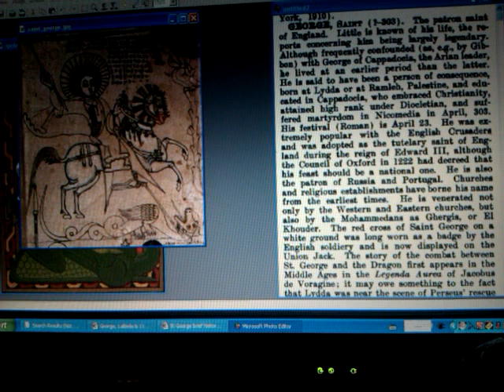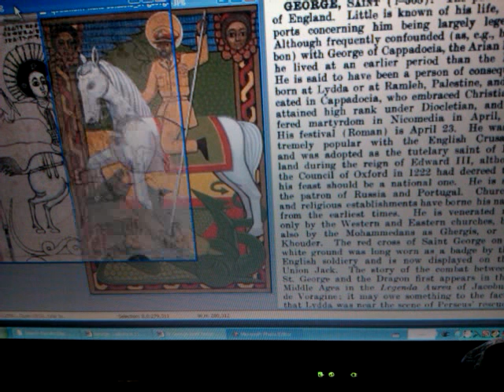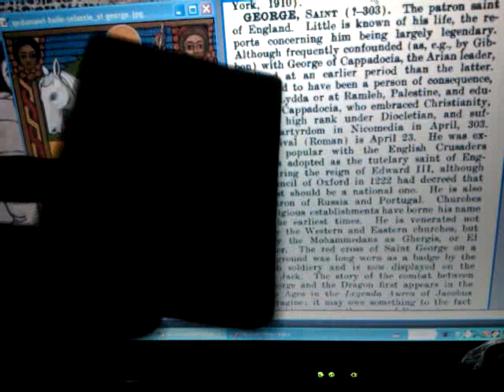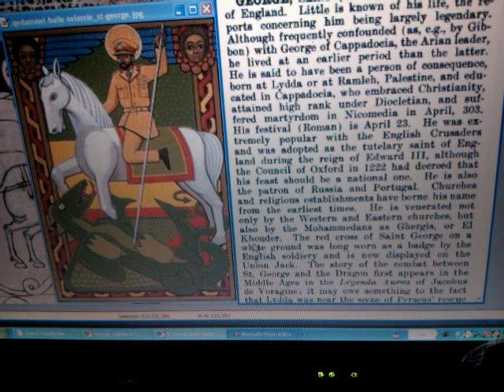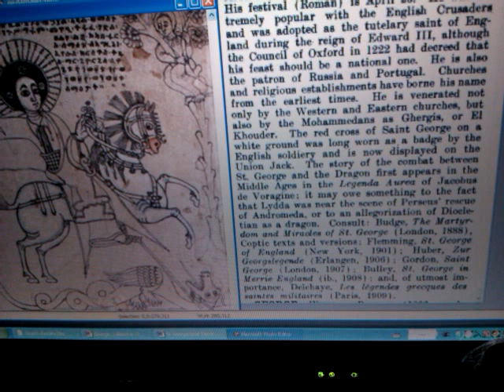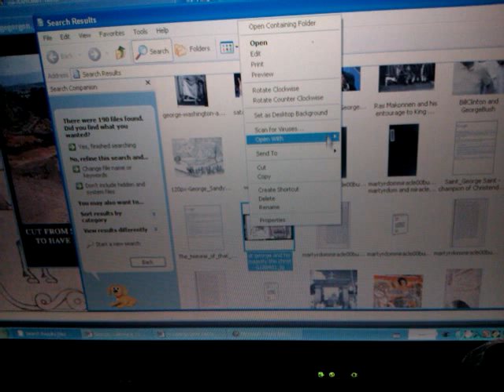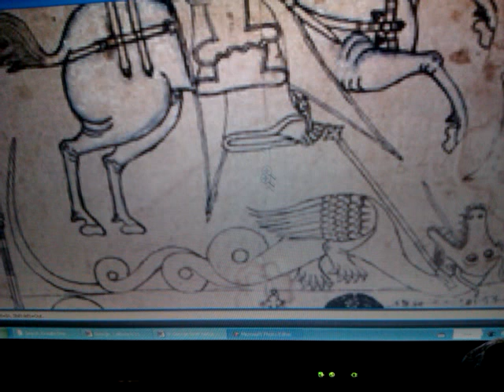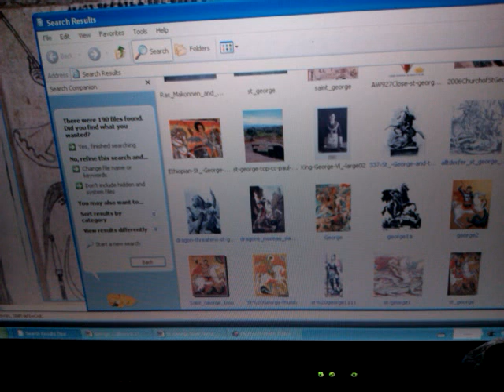Ancient History & the ETHIOPIC Mystery of St. GEORGE, Lalibela, 11 Rock-Hewn churches & 2012?